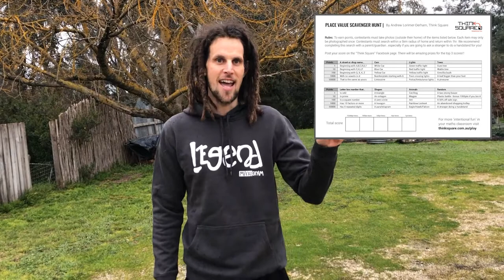Place value scavenger hunt - remote learning activity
In this fun place value activity contestants have 1 hour to prioritise, search for items and take photos to score as many points as they can.

The perfect remote learning activity for those in lockdown.